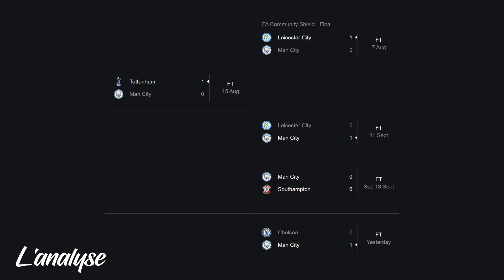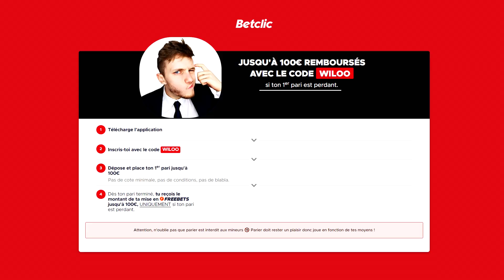🏆 MON PRONO POUR PSG – MAN CITY !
Mardi soir, le Paris Saint-Germain accueillera Manchester City ; c'est un choc aux airs de contrastes. Qui est le mieux armé pour s'imposer ?

0:00 City, le favori
4:16 Paris, le challenger
8:41 Mon prono
12:29 Code promo WILOO